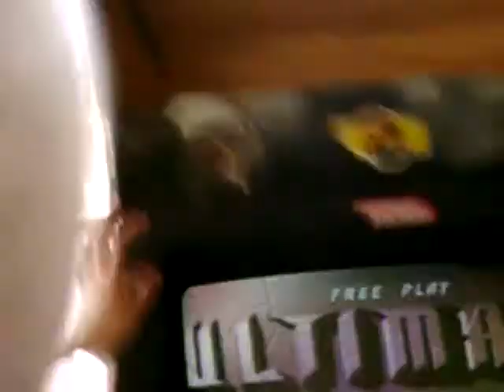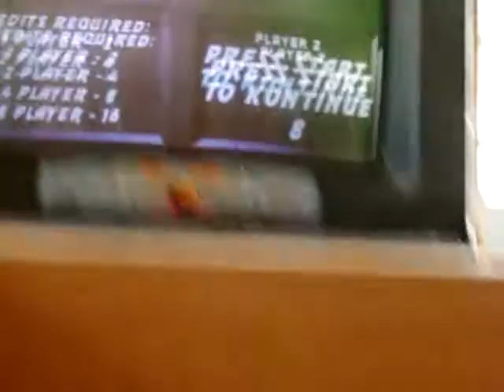MKK torneo UMK3 08-04-2007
Humberto P1 vs Matute P2